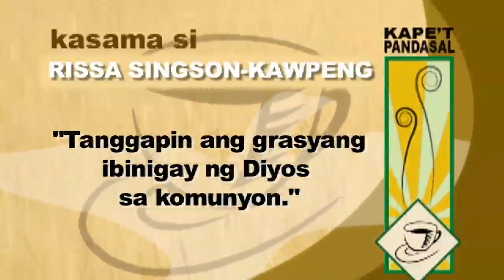Kape't Pandasal: July 6, 2012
Kape't Pandasal with Rissa.